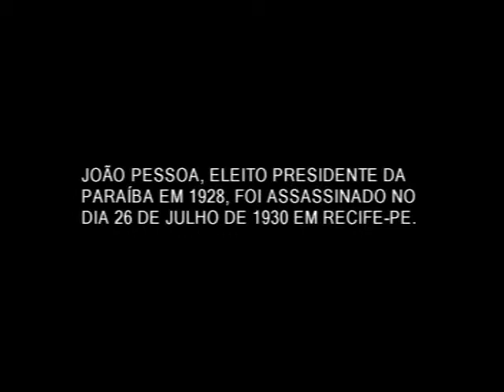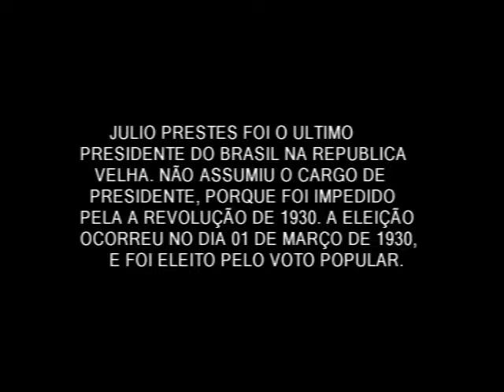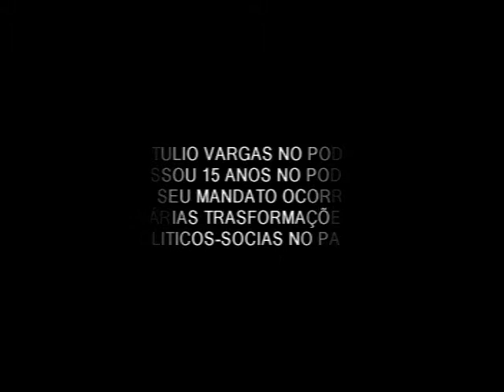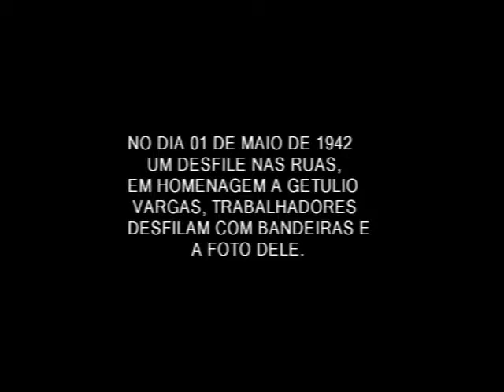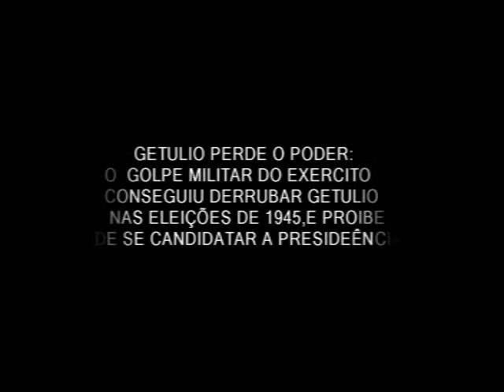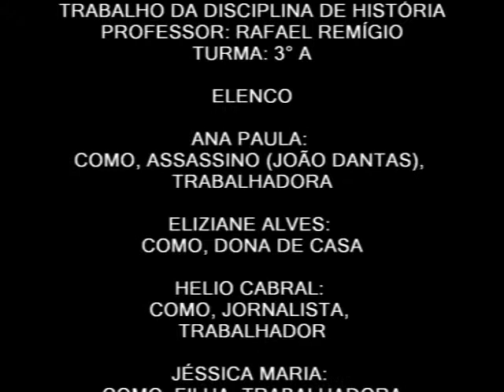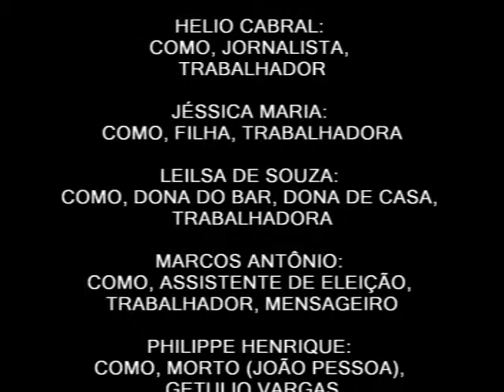EREMTT - 3º A (2012) Era Vargas (1)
Equipe formada por: Ana Paula, Eliziane Alves, Hélio Cabral, Jéssica Maria, Leisa de Souza, Marcos Antônio, Philippe Henrique e Pricila Cristine. Esse vídeo é uma representação de alguns acontecimentos ocorridos durante a Era Vargas. Foi um trabalho realizado pela turma do 3º A (2012) da Escola de Referência em Ensino Médio Teresa Torres (EREMTT), Itapetim-PE, na disciplina de História, professor Rafael Remígio.